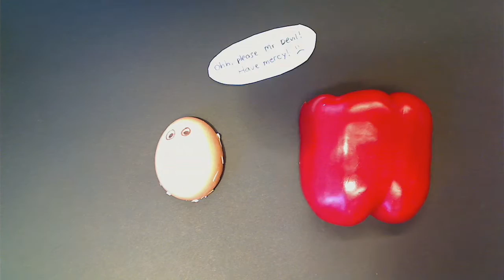Banana Man - stop motion film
This short stop motion film was a recent school project from Hermann-Böse-Gymnasium, Bremen. In three hours we managed to prepare, film, and produce this. Excuse the lighting, we had some problems with the contrast.
SPECIAL THANKS to the Make Media Studios in Bremen for making it possible. Enjoy :)